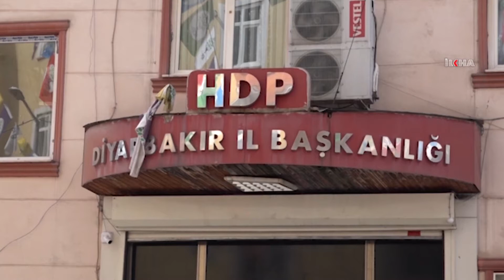چالاکی دانیشتنی خانەوادەکان لە پێش بارەگای هەدەپە بەردەوامە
چالاکی دانیشتنی خانەوادەکان لە پێش بارەگای هەدەپە لە پارێزگای دیاربەکر بەهۆی رفاندنی منداڵەکانیان بۆ سەر چیا لە رۆژی ٢١٧مدا بە بەژداری ١٢٧ خانەوادە بەردەوامە.

بینەرانی بەڕێز؛

سوبسکرایب بکە:

کوردی-سۆرانی

کوردی-کورمانجی

تورکی

عەرەبی

ئینگلیزی

فارسی